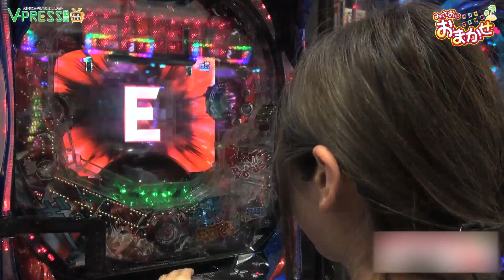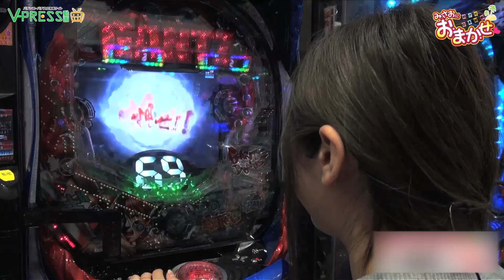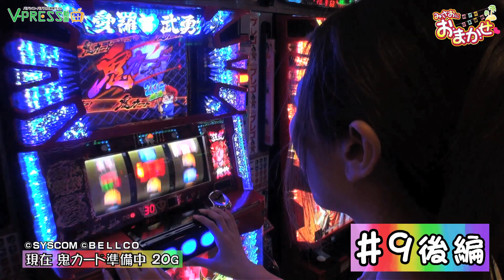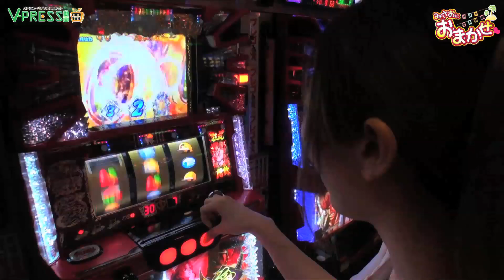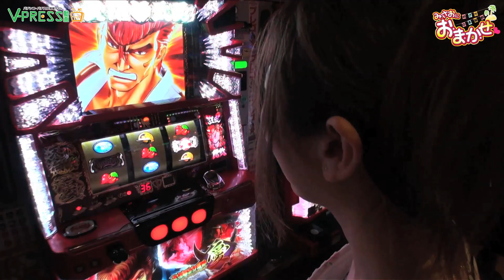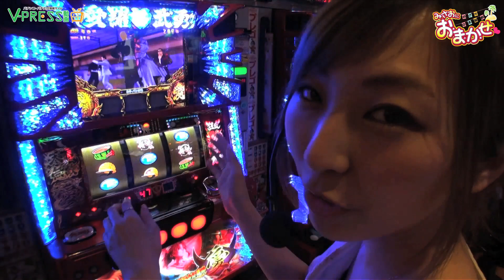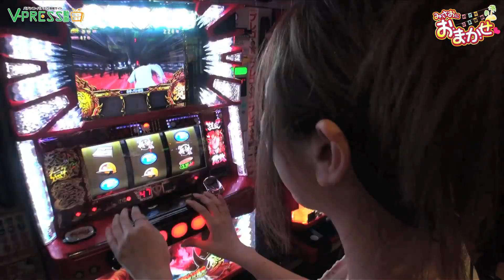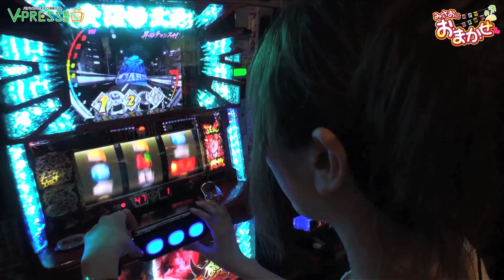パチスロ【みさおにお・ま・か・せ♡】総集編3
みさおさん冠番組【みさおにお・ま・か・せ♡】
日本全国のぱちんこ店でノルマ枚数獲得を目指してガチ実戦！
その日の結果がプラス収支で視聴者に豪華賞品をプレゼント！
ノルマ達成でみさおに豪華賞品をプレゼント！
ノルマ未達成だった場合はキツイ罰ゲームが・・・（›_‹）
今回はこれまでみさおさんが実戦動画の中で魅せてくれた演出を、総集編にして公開！！

★☆★☆★☆★☆お知らせ★☆★☆★☆★☆
PRESSブランドに新たなチャンネルを開設致しました！
食にまつわる動画を無料でお届け♪その名もMeshi-PRESS（メシプレス）！！